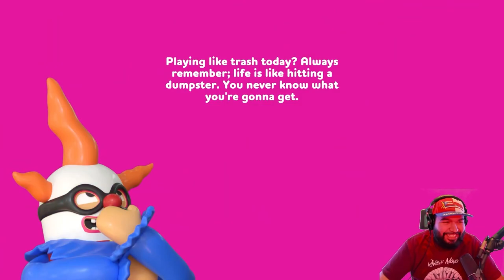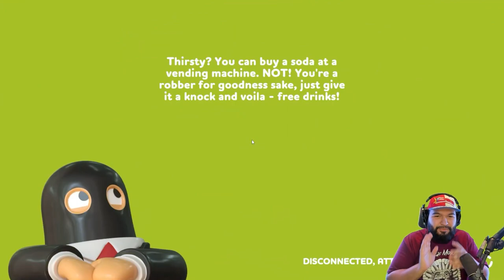I SPAT COFFEE ALL OVER MY KEYBOARD FROM LAUGHING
Friends In Video:
Nic

4D Gaming Code SENPAPI for 10%

CHANNEL SUPPORTERS:
Student:                            Duck
Crusader                           Brady
                                           Bloody Rain
                                           Pika